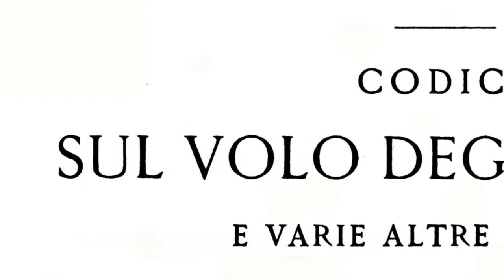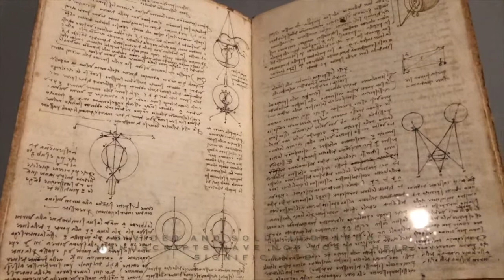Da Vinci Codes Кодексы да Винчи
Кодексы да Винчи – так называются рукописные дневники гениального Леонардо да Винчи.Сегодня известны более 5000 страниц записей Леонардо да Винчи. Это огромное количество рукописей сейчас организованны совсем по другому, нежели первоначально.

Da Vinci Codes - the so-called manuscript diaries of the brilliant Leonardo da Vinci. Today, more than 5,000 pages of Leonardo da Vinci's notes are known. This huge number of manuscripts is now organized in a completely different way than originally.